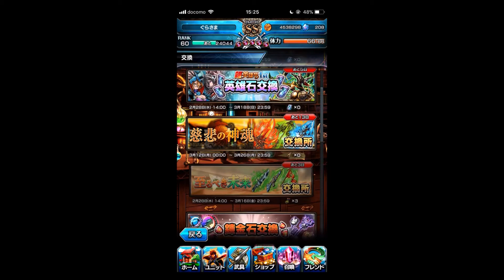【グラサマ】ついにレグルス覚醒！初の虹玉交換！！＃１０４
嬉しすぎる。